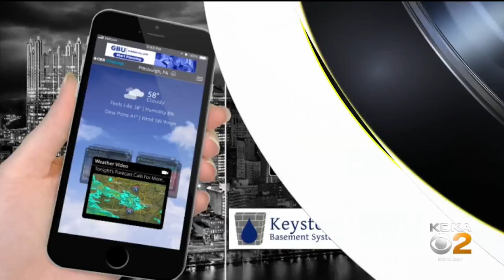Keone Kela Makes Donation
The former Pirates pitcher donated air purifiers to the Boys and Girls Club of Western Pennsylvania.